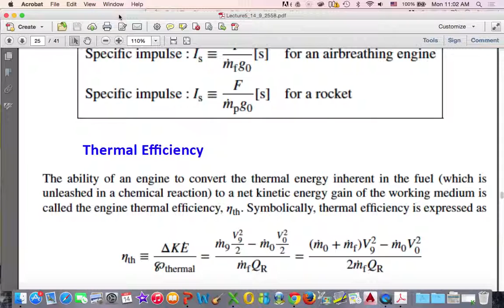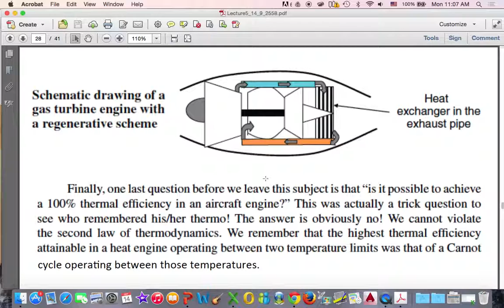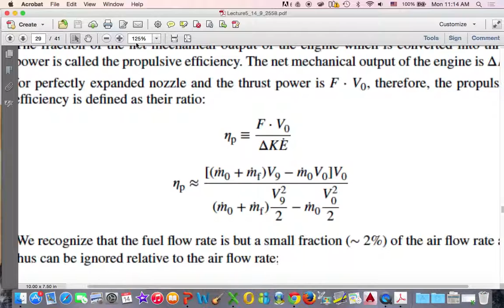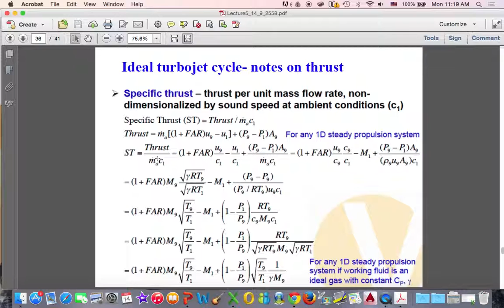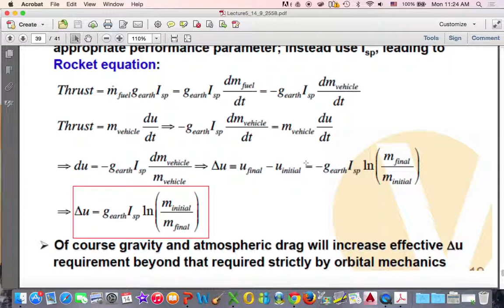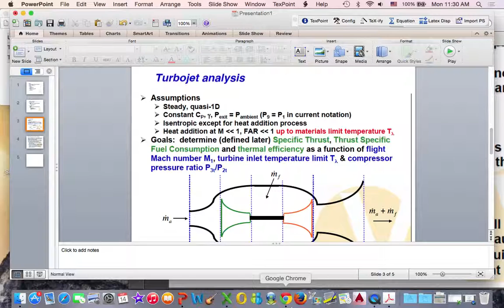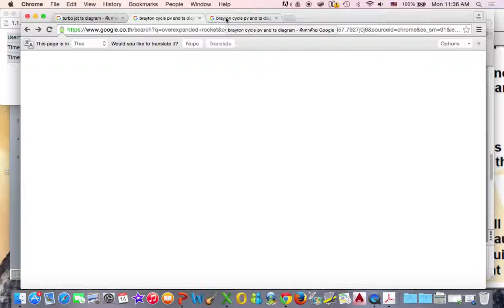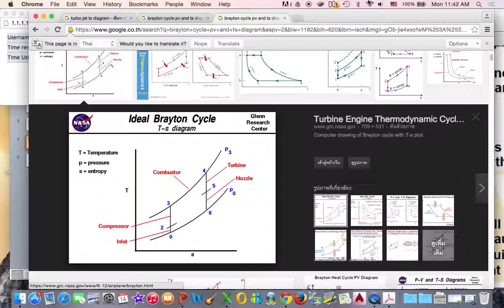Aerospace Lecture5 14 9 2558 part2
Aerospace Propulsion KMUTNB Lecture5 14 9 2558 part2